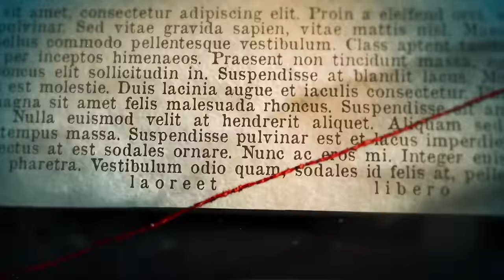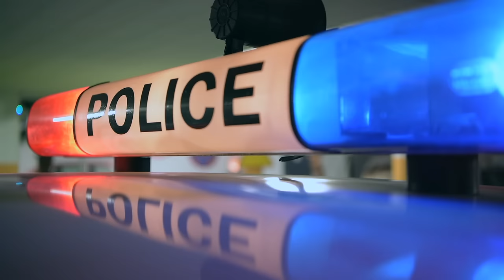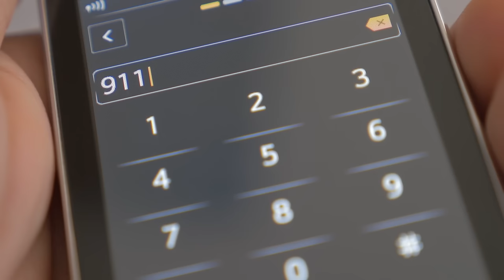QUALCUNO IN QUESTA FOTO NASCONDE UN SEGRETO AGGHlACClANTE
Da tempo ormai, capitavano cose strane in quella casa. Una sera però, gli inquietanti avvenimenti raggiunsero l'apice. Questa è la strana e triste storia della famiglia Pleskovic. Uno di loro stava nascondendo un segreto.

In questo video